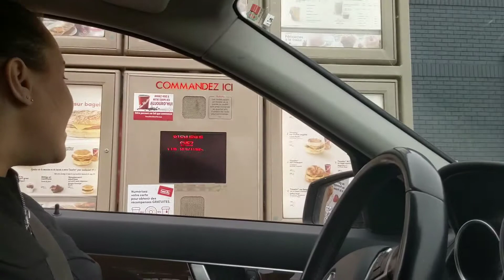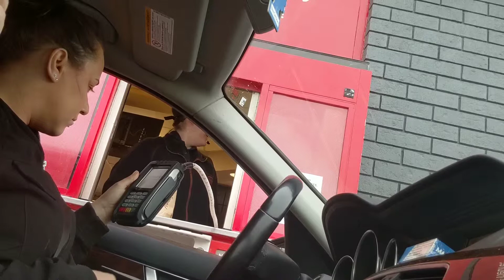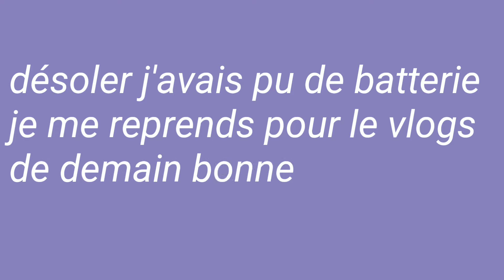*94*bébé chatons* une montagne a plier